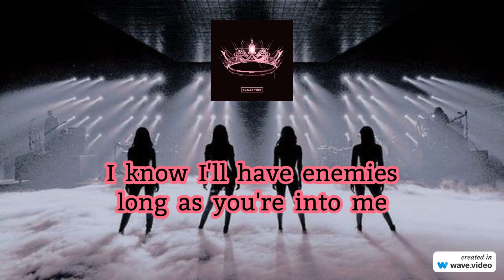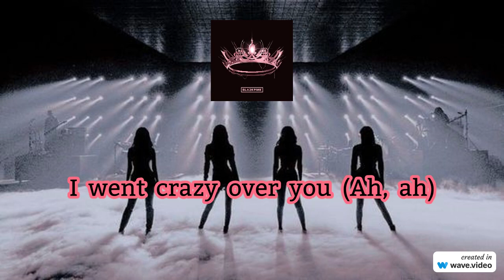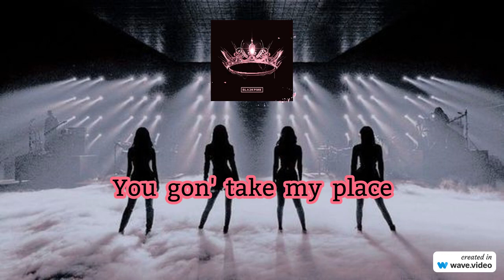Crazy Over You - BLACKPINK (lyrics)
Crazy Over You · BLACKPINK

THE ALBUM

Producer: 24
Producer: R.Tee
Producer: FUTURE BOUNCE
Composer: Teddy
Composer: Bekuh Boom
Composer: 24
Composer: R.Tee
Composer: FUTURE BOUNCE
Lyricist: Teddy
Lyricist: Bekuh Boom
Lyricist: Danny Chung